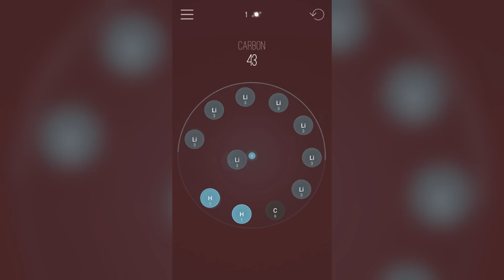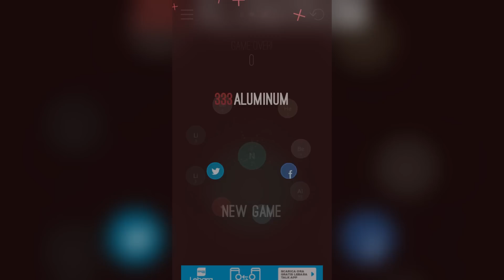I migliori giochi Android del mese - Luglio 2015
Questo mese ho raccolto 4 giochi davvero interessanti e tutti diversi. Fatemi sapere cosa ne pensate!